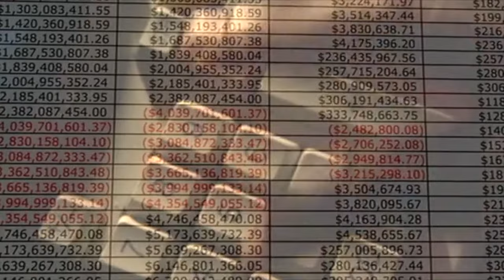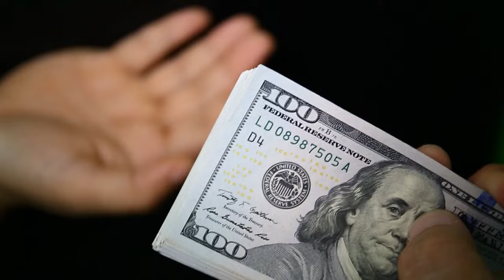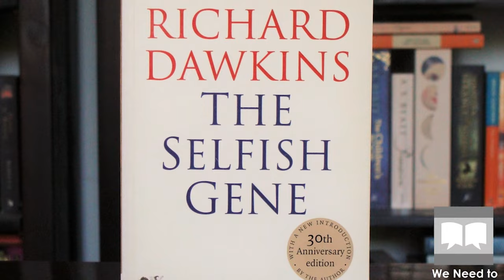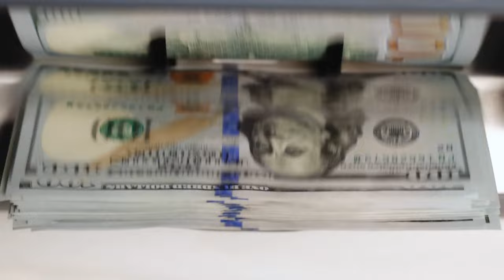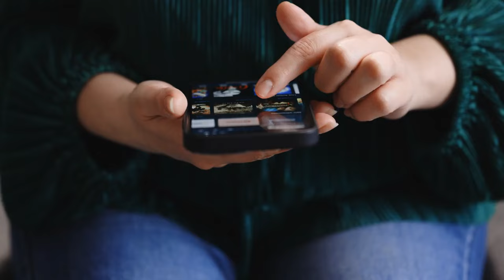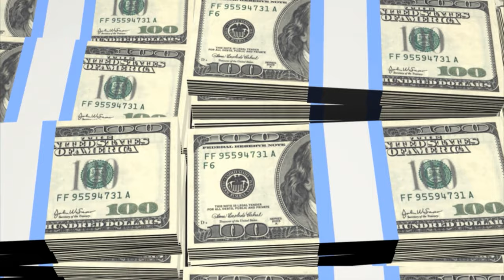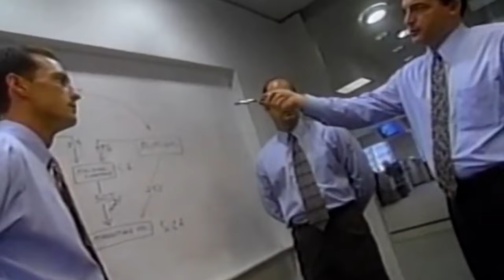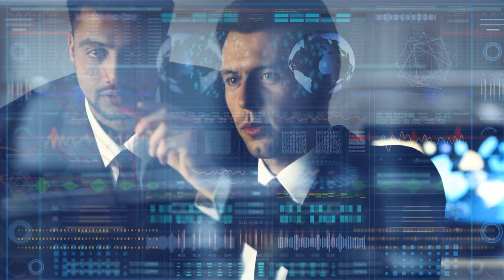KEN LAY Exposes More from the Grave. Enron Corporate Greed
Enron. The Most Epic Corporate Fraud in US History.

Enron used to be the seventh-largest corporation in the United States, which is now a startling fact. They transformed commerce as well as the energy market. They were significantly more intelligent than their rivals, and their company was sophisticated and complex for the common individual to comprehend. However,  in actuality, it was a colossal hoax that involved political manipulation, fraud, dishonesty, and lying. The most significant fraud in US history was Enron. The hoax has significant aftereffects.

In today's video, we look at KEN LAY Exposes More from the Grave.  Corporate Greed Exposed ...Keep watching to see Enron, Enron scandal, Enron the smartest guys in the Room, what happened to Enron, fraud, Enron corporation, the biggest fraud in history - the rise and fall of Enron, Enron scandal explained, biggest frauds in the world, Enron fraud, Enron fraud explained, Enron bankrupt, Enron scam, the Enron scandal, corporate frauds, top five corporate frauds, Enron fraud scandal in a nutshell, corporate frauds documentary, Enron stock, biggest fraud history, biggest fraud in sports

Inspired by Magnates Media, The Geography Bible, and Bright Side.

Inspired by ENRON FRAUD SCANDAL, IN A NUTSHELL, | Documentary

Inspired by Enron - The Biggest Fraud in History

Inspired by Enron Accounting Scandal Explained! A Frequent Accounting Interview Question!

On (channel name) we will go through (keyword), (keyword), and (keyword).